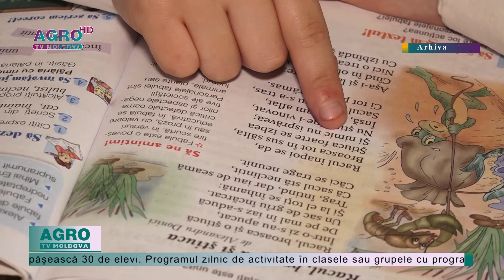Mai mulți bani pentru școlile din Chișinău – AGRO TV News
Primăria Chișinău, în calitate de fondator al instituțiilor de învățământ din municipiu, a alocat suplimentar surse financiare din buget pentru organizarea grupelor cu program prelungit în anul de studii 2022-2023, transmite IPN.